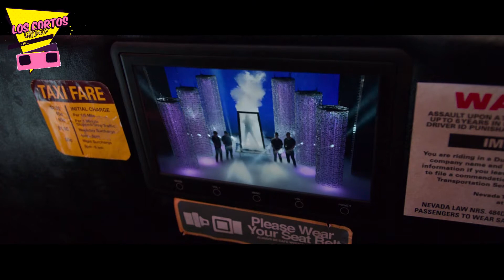Magic Camp: Resumen En Corto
Película completa | Resumen | Reseña | Sinopsis | Review de Campamento Mágico, Magic Camp de 2020

Que pasa chicos, yo soy Leo y hoy veremos que Andy, a instancias de su antiguo mentor y propietario del Magic Camp, Roy Preston, regresa como consejero al campamento de su juventud con la esperanza de reavivar su carrera, hoy veremos Magic Camp, pero la veremos, EN CORTO!